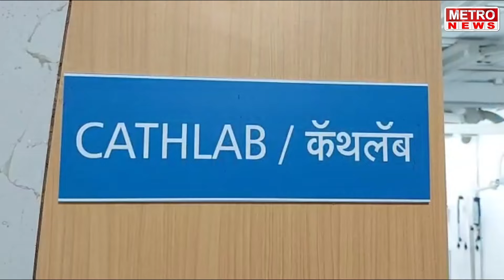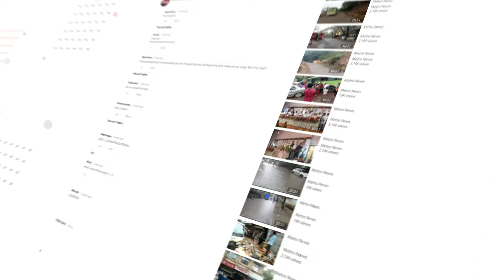Metro News | डोळ्या देखत बोट बुडाली, मात्र सात जण ? पहा सविस्तर !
डोळ्या देखत बोट बुडाली, मात्र सात जण ? पहा सविस्तर !